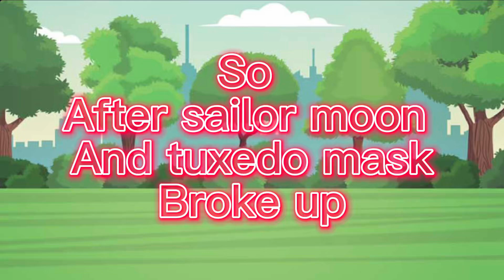My sailor Moon mini movie (TRYING to continue)